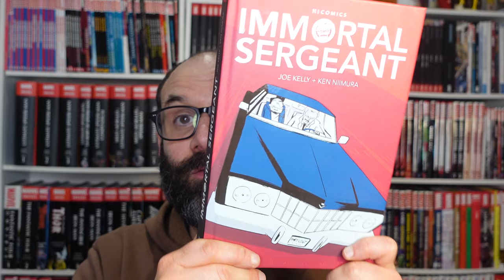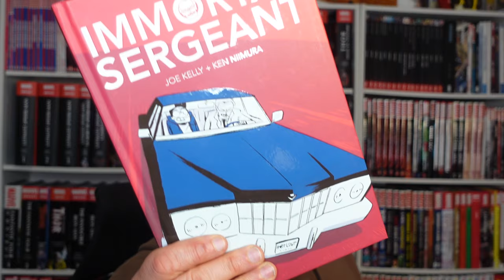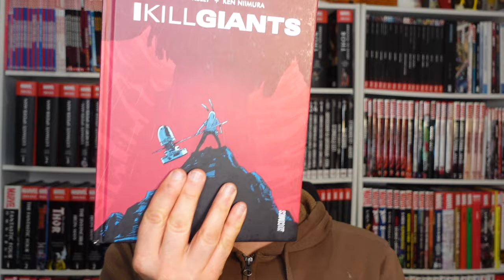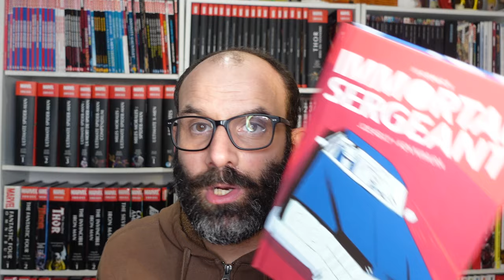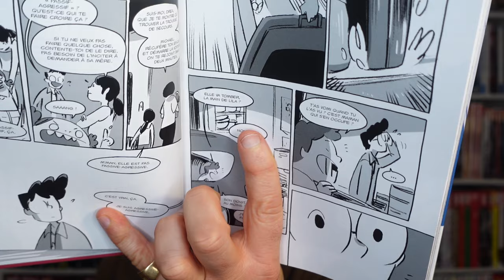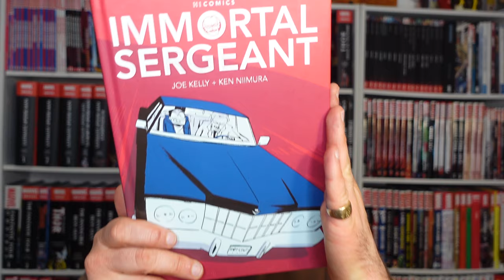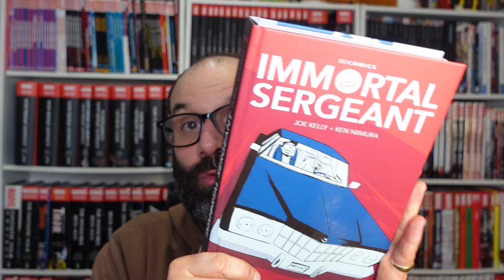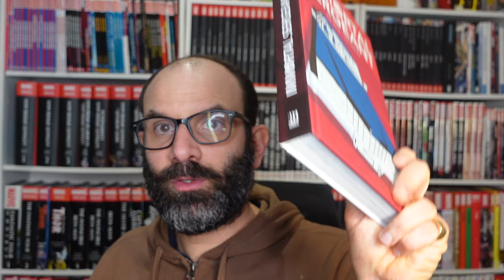Pourquoi IMMORTAL SERGEANT ne s'est vendu qu'à 200 ex (et pourquoi il faut absolument le lire)